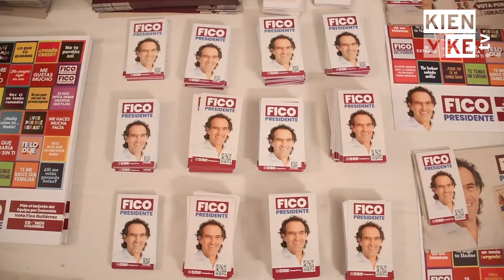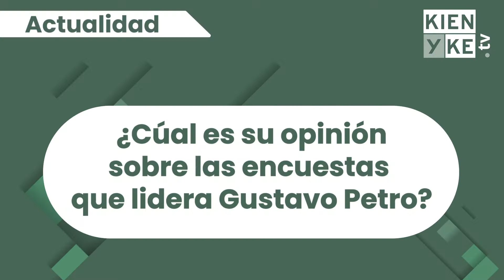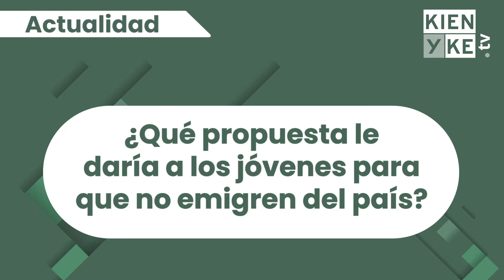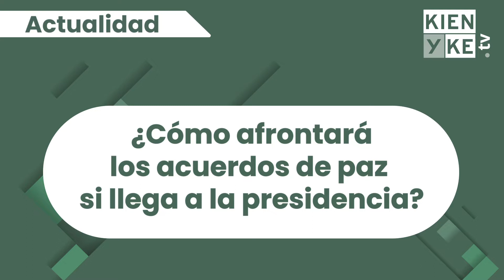El balance de Federico Gutiérrez frente a las próximas elecciones presidenciales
El precandidato presidencial Federico Gutiérrez comunicó como se encuentra su campaña en la última semana en que se definirá el candidato de la Coalición Equipo por Colombia.